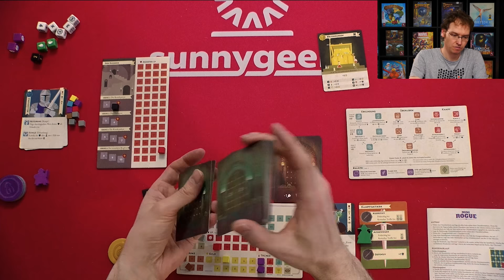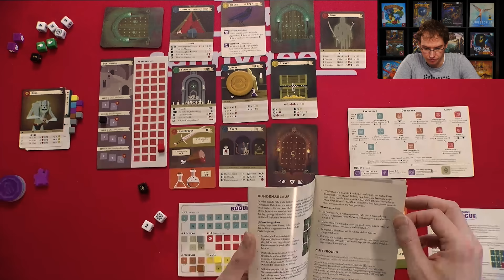Mini Rogue – Brettspiel – Let's Play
Heute stellt euch Hunter in einer Solo Rezension das Spiel Mini Rogue vor!

00:00 Begrüßung
02:03 Let's Play
46:17 Fazit

MINI ROGUE
Autor: Paolo Di Stefano, Gabriel Gendron
Grafik: Gabriel Gendron
Verlag: Corax Games, Nuts! Publishing
Erscheinungsjahr: 2021

Spieleranzahl: 1 - 2 Spieler
Alterangabe: ab 12 Jahren
Spieldauer: 30 - 45 Minuten
Preis: ca. 25€

"Mini Rogue" ist ein minimalistischer Dungeon Crawler, in dem sich 1 oder 2 Spieler in einen tiefen Dungeon begeben, um an einen mysteriösen Rubin zu kommen, der unter dem Namen "Ogs Blut" bekannt ist.

Du musst entscheiden, wie du deine Ressourcen einsetzt, damit du mächtig genug bist, um dich immer stärkeren Monstern und größeren Gefahren zu stellen. Zufällig zusammengestellte Level und Begegnungen machen jeden Durchlauf zu einem einmaligen Erlebnis!

Kleidungsstücke der Marke Reell wurden uns kostenlos zur Verfügung gestellt.

Erklärung zu Hunters Wertungssystem:
   Longlist:              Keine Kaufempfehlung, aber vielleicht selber mal anspielen